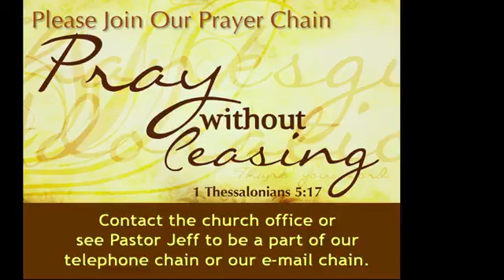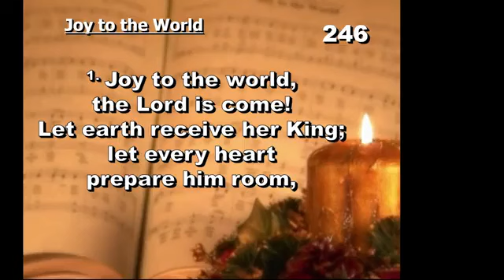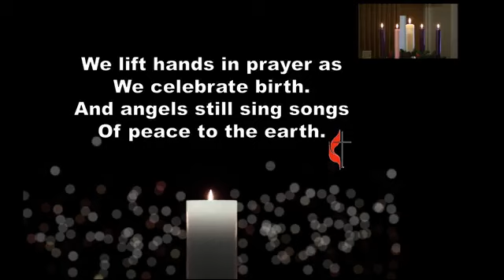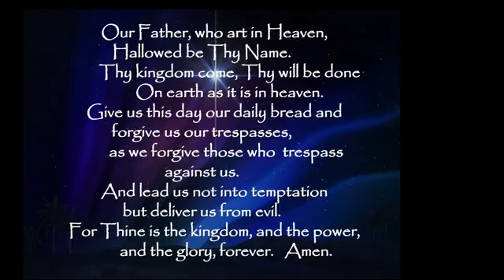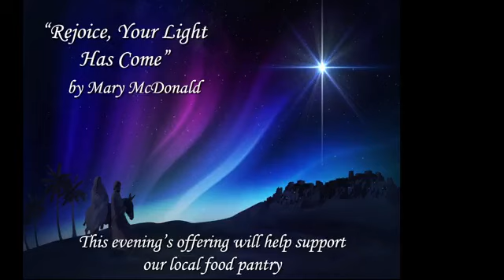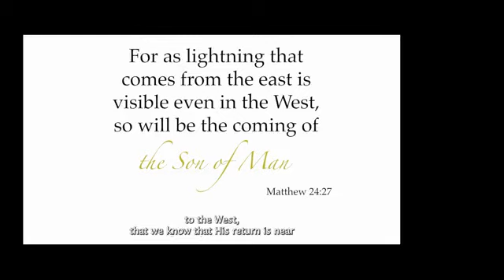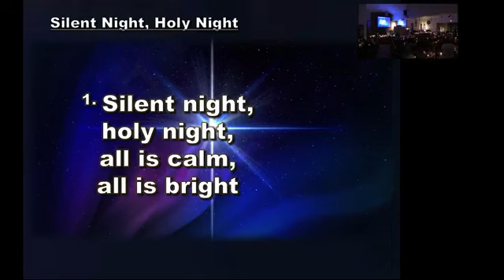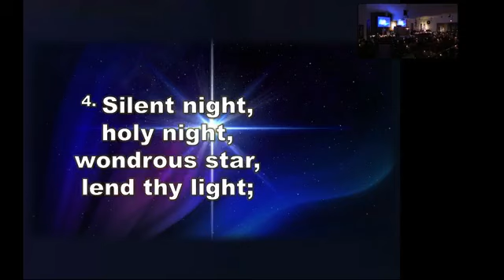Christmas Eve 2023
“Light”
Isaiah 9:2-7 / Luke 2:4-7